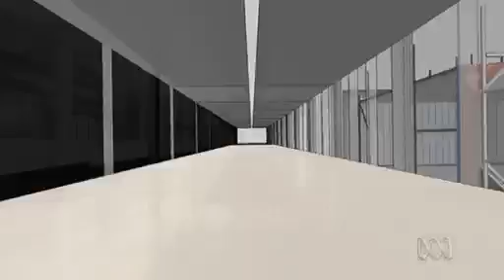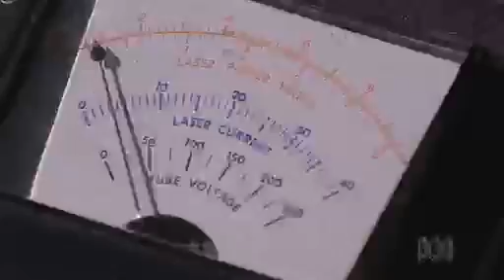ABC Catalyst S12E24 Turbulence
A documentary segment about turbulence around commercial aircraft and how to reduce turbulence around aircraft, thereby saving costs on fuel.